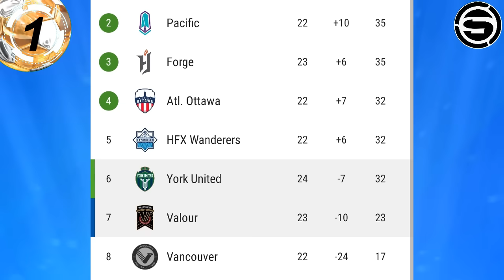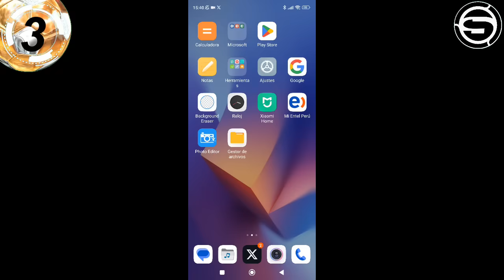NUEVO XI EMERGENCIA de SELECCIÓN con LOYOLA? y GRIMALDO? FPF PERJUDICA CRISTAL? REPROGRAMAN? ALIANZA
Te traemos la información del nuevo equipo titular de la selección peruana para recibir a Brasil por eliminatorias sudamericanas con Nilson Loyola? y Joao Grimaldo?, FPF perjudica a Sporting Cristal? pedirán reprogramar su partido frente al Sport Boys del Callao?, Alianza Lima vs Academia Cantolao, Jared Ulloa marca gol con el Valour FC de Canadá y otras noticias del futbol peruano en titulares.